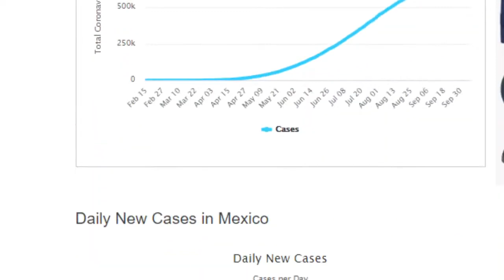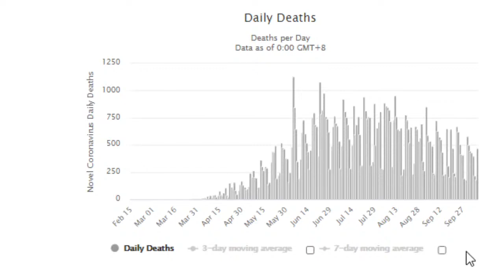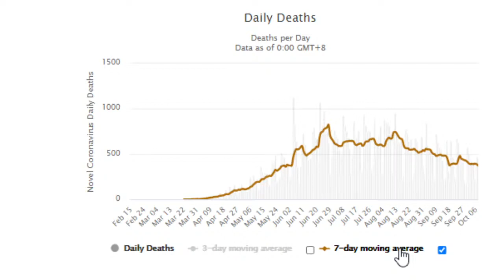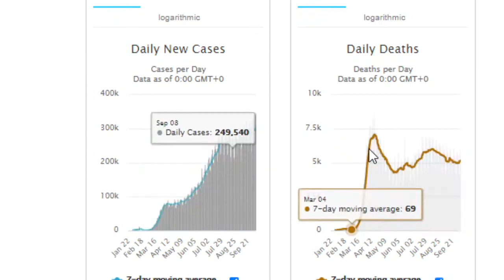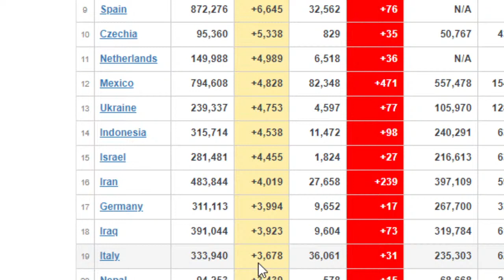PANDEMIA DEL COVID 19 EN MÉXICO Y EL MUNDO / PP en Vivo Clips